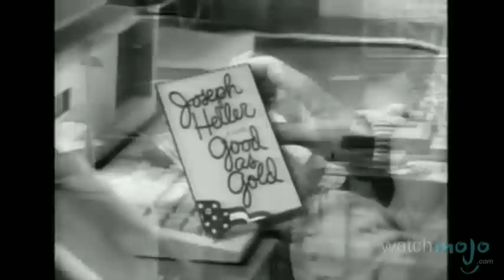Top 10 Notes: Catch-22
This novel's title is now used to describe being trapped in circumstances because of contradictory rules.  Welcome to WatchMojo.com and in this installment of Mojo Notes, we'll be exploring ten things you should know about Joseph Heller's "Catch-22."

Mojo Notes is an ongoing bonus feature that will help you catch up with classic literature.  Why read when you can watch!